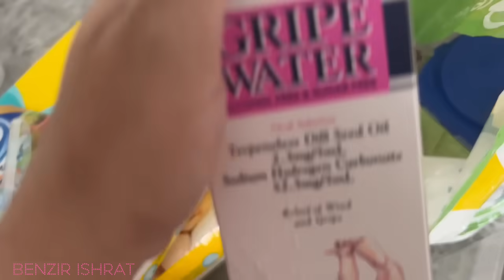Family Vlog|| মা মেয়ের মেকআপ লাইভ !!আরামের একটা দিন গেলো !UK Life||Cute Baby|গরমে আমার শখের গাছ শেষ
Family Vlog

আস্সালামুআলাইকুম,

আজকে ইংল্যাণ্ড এ বছরের সর্বোচ্চ গরম পড়েছে।
তাও আমার ভালো লাগে এই আবহাওয়া।
আজকে একটা চ্যালেঞ্জ নিয়েই ফেল্লাম তুবাকে নিয়ে মেকআপ লাইভ করলাম।
২৫ তারিখ আকলু প্লাজাতে মেলায় যাবো তাই অনেক এক্সসাইটেড আমি  !!